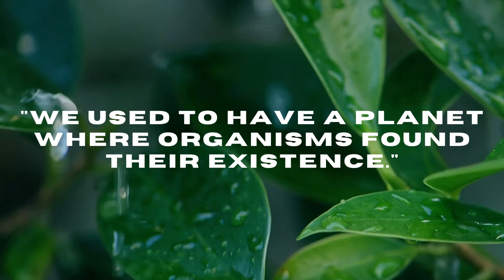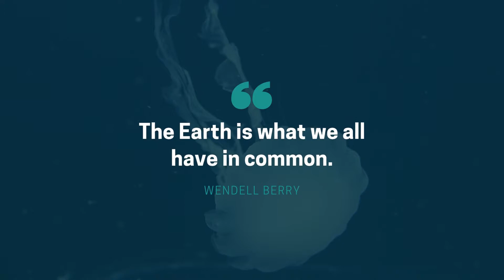CliSensio - Climate Sensing and Insect Infestation Control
CliSensio - Climate Sensing and Insect Infestation Control is a new adaptive device which runs SensiML AutoML audio recognition on the edge to recognize disease spreading vectors, hungry pests and threatful species. CliSensio device firmware can be flashed for mosquito species identification, pest, rodents identifications and elimination responses.